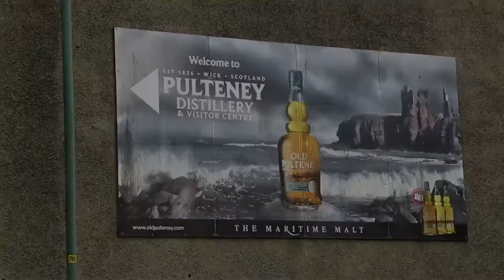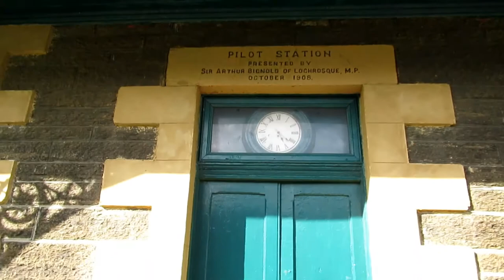My Home Town Wick a wee look around.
Due to covid 19 and Lockdown resalted me not to post up much train related videos. I have desided. For now is to take some videos around my town.